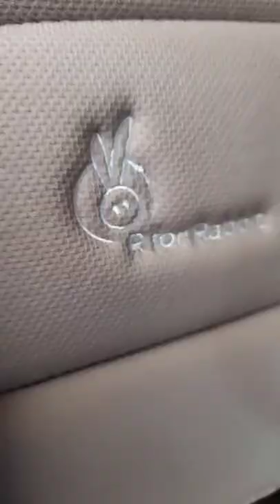R For Rabbit Jumping Jack Car Seat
kimparadise7
Watching your child grow through all milestones is such a beautiful feeling and every experience is unique in its own way.

For us car rides have been an exciting journey for our kids as we travel to places and explore  and create memories that make it joyful as they look out.

@rforrabbitbaby has a great range of baby care products to meet all your baby needs and we absolutely love their products especially the car seat which has been Rivka's current favorite when we step out.